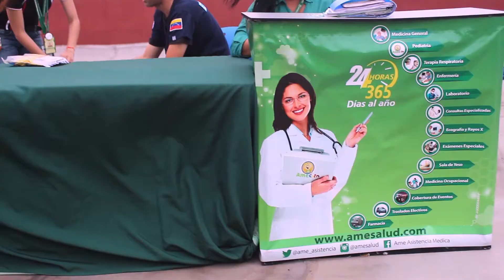SUNSET FIT 2018 - SAMBIL Maracaibo